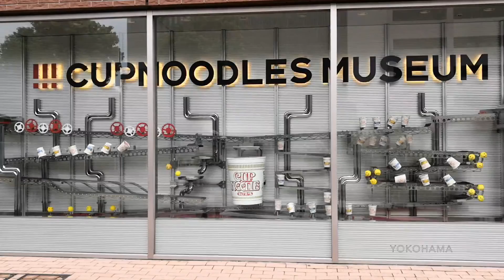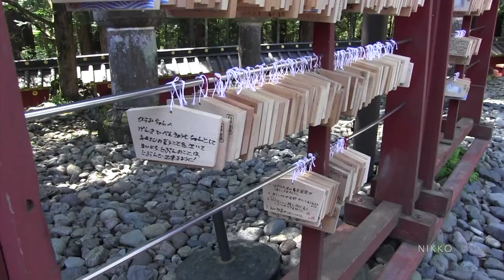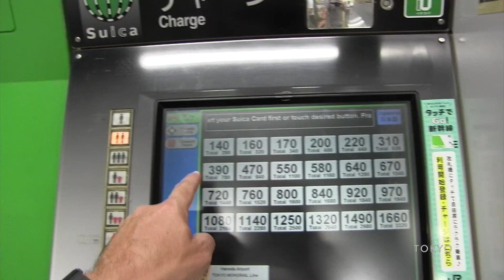Japan 2019 - Yokohama, Nikko, Tokyo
dovolená v září 2019